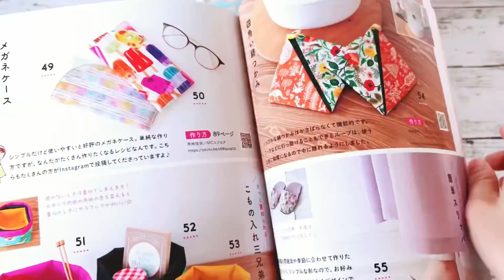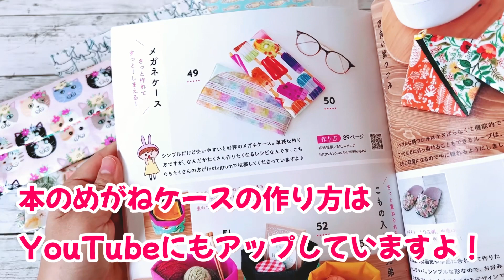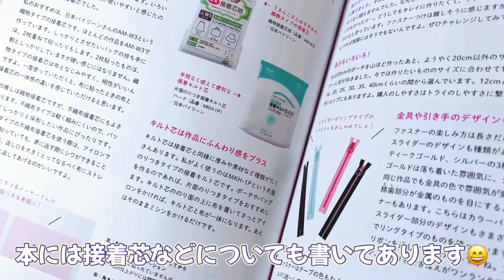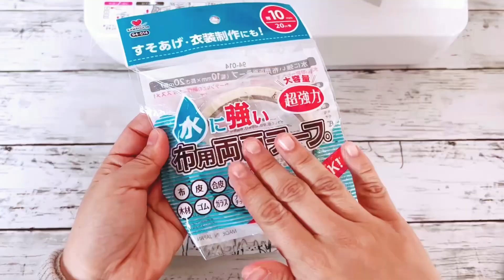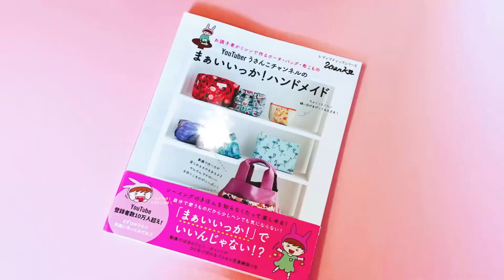新種も型紙なしでカンタン😆 量産向きアイテム誕生🙌 めがねケースの作り方 マチありで立体的 How to make a glasses case DIY プレゼントにも！ お役立ちギフトです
こんにちは、うさんこです！めがねケース作りました。拡大鏡用にも😆カンタンなのでいくつもつくれますよ。今回はふた付きなんです。だからボタン的なものは必要になります😅

みなさんがYouTubeをみてくださるおかげで、出版することができました。ありがとうございます😆
２０２２年６月２８日に本が発売になりましたうさんこ本はこちらです💁‍♀️
手にとっていただけたらうれしいです！

今回使用している布は、うさんこクラブの布です。毎月楽しみに書かせていただいている、クラブ通信も読んでもらえるとうれしいです。

うさんこクラブのというのをはじめたのです😅 こんな感じで、YouTubeで使ったりします。もしよければ、クラブでも一緒に楽しみませんか？クラブへのご入会は随時募集しています😆
ご入会も退会もエムシースクエアさんへご連絡くださいませ😄

「好きを一緒に楽しみたい！」
そんな気持ちから
エムシースクエアさん
（手芸用品の通販）と
うさんこクラブを作りました
クラブにご入会いただくと
たくさんの布の中から
楽しみながら悩んで選んだ
３柄のカットクロスを
毎月お届けします！

内容品:30cm x 55cm ３枚
発送時期:毎月２５～３０日ごろ発送
価格:定額　１,１００円　/月（商品代、発送料、消費税込み）
お支払い：商品受け取り後１週間以内にお振込み下さい。振込手数料はお客様ご負担でお願いします。

量販店では手に入りにくい
布をなるべく集めます！
手芸用品の新製品情報もお届けします😄！

クラブの詳細は事務局であるエムシースクエアさんのInstagramをご確認くださいね😄

↓うさんこクラブへはここからもご入会いただけます。

うさんこクラブの布のバックナンバーを神戸大丸さん地下二階手芸売り場で買えるようになりました！

ボタンホールみたい😅　表に返したり包んだりしながら縫います　お団子ヘアバンド（マジックカチューシャ）の作り方　hair accessory DIY  お団子用リボンみたいなもの？

１００本以上作ったクロスタイプのヘアバンドの作り方 Hairband tutorial リバティコーデュロイ仕様

はぎれで簡単！　三角ミニポーチ（コインケース）の作り方　３サイズ紹介　※ボタンは縫い付けるタイプでも大丈夫です　How to sew a coin case made of fabric

方眼定規

使用ミシン